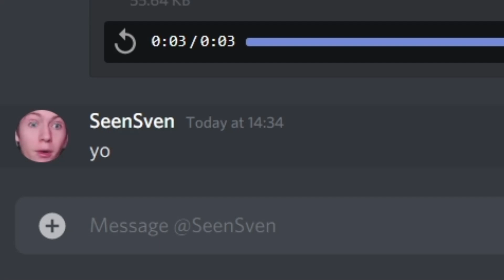Thank you adobe, very cool! (corrupted)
►Hey so cool story: the whole video got corrupted due to a powercut like 30 minutes before rendering :))))))))))))))))))))
So we gotta start over, so the video will be delayed, to the 16th of May , 4pm UTC+0. I hope you understand and im terribly sorry :/

►My Gear:
BEST Microphone for reaaallyy Cheap
Keyboard (english layout)
BEST Bluetooth Mouse
Cheap Webcam Camera

►If you would like to see a specific video next, please let me know down in the comment section! I'm also really thankful for all kinds of feedback and support!